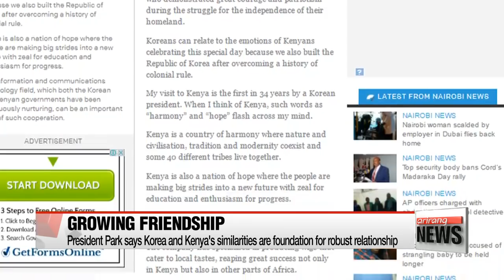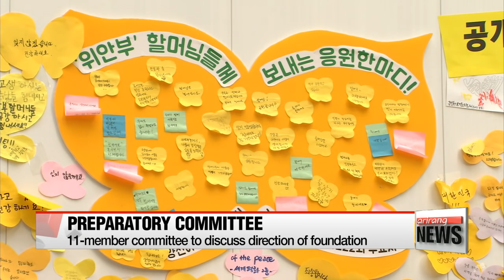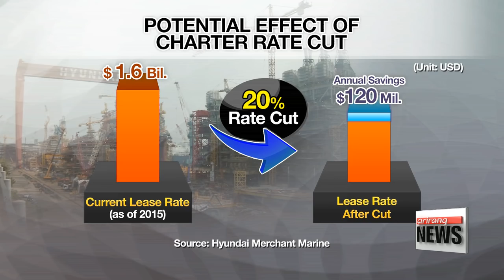DAY BREAK 06:00 President Park arrives in Nairobi for Korea-Kenya summit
President Park arrives in Nairobi for Korea-Kenya summit
President Park hopes for successful bilateral relations with Kenya
Farmer's Leadership Center, inspired by Korea's New Community Movement opens in Uganda
Activity suggests N. Korea is readying ballistic missile launch: Japanese media
N. Korea has not reported any ballistic missile launch plans to IMO, ITU
Ban wraps Korea visit with UN NGO Conference in Gyeongju
Three main parties vow to work hard, as 20th National Assembly kicks off
Preparatory committee for 'comfort women' foundation to launch on Tuesday
Hyundai Merchant charter rate cut negotiation to reach an agreement soon